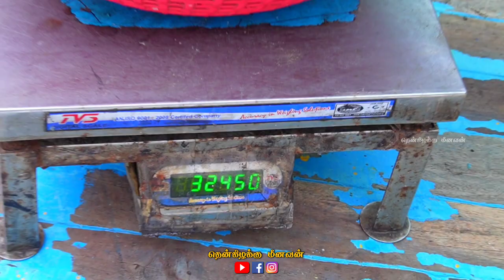💯💥பெரிய Boat-ல Fresh-ஆன வஞ்சிரம் மீன் எடுக்கலாம் வாங்க🔥😍| தென்கிழக்கு மீனவன்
Vanjaram Fish has Caught in Fisherman's Bigger Boat which has taken from the Ice Store for Sales.

All Videos Related Fishing is Uploaded in Our Channel.Good Quality Fishing Equipments are Also Available with Good Price.You Can Place Your Orders and We will Deliver to Your Location.